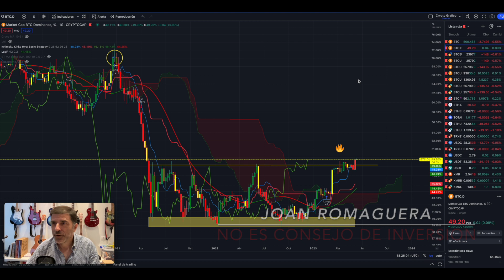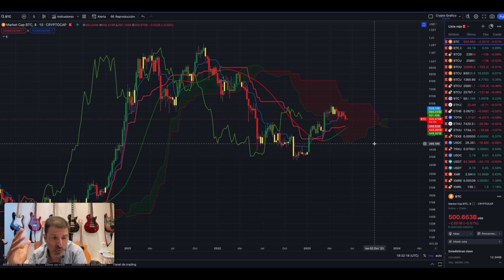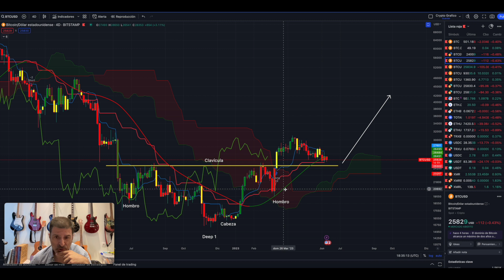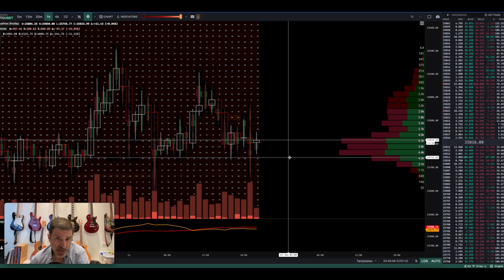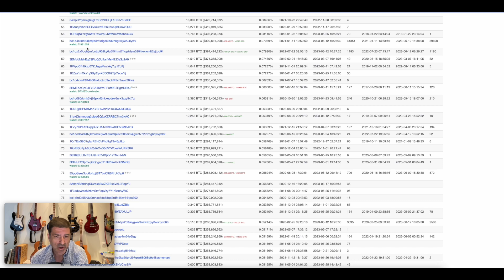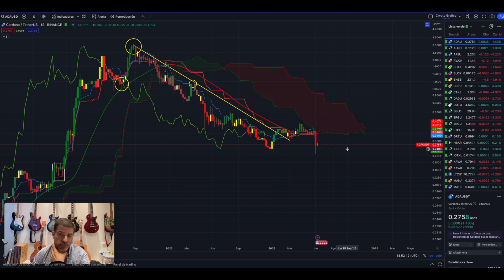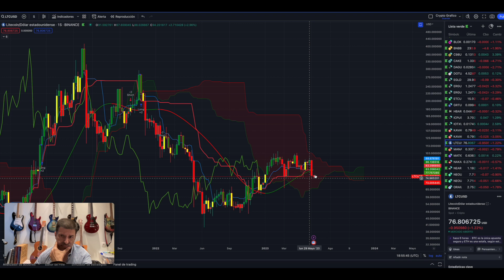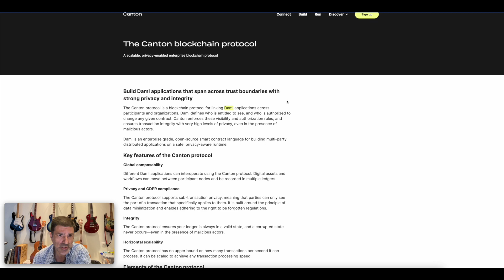BTC.Bitcoin El Caos ha hecho acto de presencia.